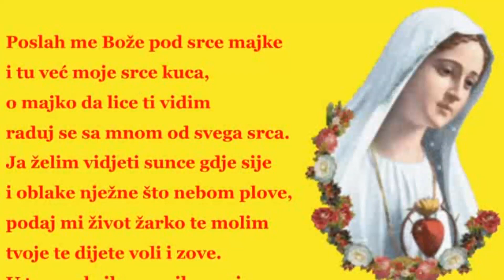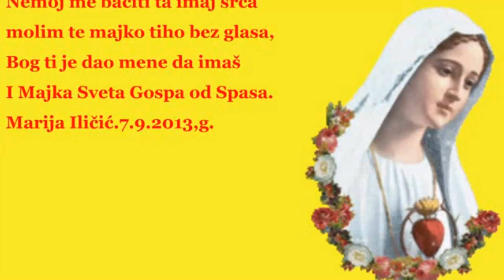✞✞✞ MOLBA MAJCI ✞✞✞ & MARIJA ILIČIĆ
Autor teksta & Marija Iličić.

Poslah me Bože pod srce majke
i tu već moje srce kuca,
o majko da lice ti vidim
raduj se sa mnom od svega srca.
Ja želim vidjeti sunce gdje sije
i oblake nježne što nebom plove,
podaj mi život žarko te molim
tvoje te dijete voli i zove.
U tvome krilu o majko moja
ljepše je no u najljepšoj bajci,
i ti si jednom pod srcem bila
i radost donijela svojoj majci.
Nemoj me baciti ta imaj srca
molim te majko tiho bez glasa,
Bog ti je dao mene da imaš
I Majka Sveta Gospa od Spasa.
Marija Iličić.7.9.2013,g.